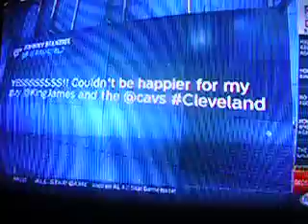Johnny Manziel's tweet on LeBron coming to Cleveland!